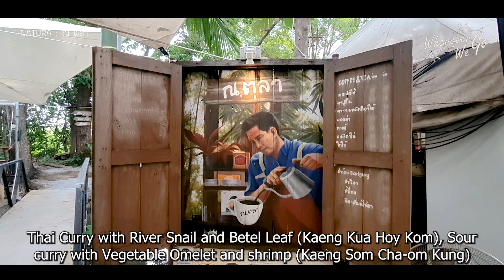[ENG SUB]: NATURA | ณ ตุลา | ร้านอาหารในสวนผลไม้ วิวท้องร่อง บรรยากาศดีเว่อร์ ตอบโจทย์สายชิลล์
🌳🌳 ณ ตุลา 🌳🌳
●เป็นร้านอาหารที่มีที่นั่งเป็นแบบสไตล์แคมป์ปิ้ง โดยที่นั่งจะจัดตามแนวของท้องร่องทั้งสองฝั่ง ภายใต้ร่มเงาของต้นไม้ขนาดใหญ่นานาชนิด
●ให้บริการอาหารไทยหลากหลายเมนู บาบีคิว สปาเก็ตตี้ เมนูขนมหวาน และเครื่องดื่มนานาชนิดให้ลองเลือกชิม
●เปิดให้บริการทุกวัน เวลา 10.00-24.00 น. มีบริการที่จอดรถ มีเรือคายัคให้พายเล่น มีดนตรีสดในช่วงเย็นๆ
●ที่อยู่ : 603/1 ถนน เทอดไท ซอย 81/1 บางหว้า ภาษีเจริญ กรุงเทพมหานคร 10160
🌳🌳 NATURA 🌳🌳
●This is a restaurant with camping-style seating. The seats are arranged along the bank of the canal on both sides, under the shade of various large trees.
●"Natura" serves a variety of Thai food, barbecue and spaghetti included a dessert menu and various kinds of beverage for you to try and choose.
●It's open every day from 10:00 a.m. - 12:00 a.m. Parking is available. There are kayaks for paddling as well. In the evening, there will be live music playing every day.
●Address : 603/1 Terd Thai Road, Soi 81/1, Bang wa,  Phasi Charoen, Bangkok 10160
📌📌 ติดตามเราในข่องทางอื่นๆ ได้ตามลิ้งข้างล่างนี้เลยนะคะ
❤❤ อย่าลืมกดติดตาม สั่นกระดิ่ง กดไลค์ กดแชร์ เพื่อเป็นกำลังใจให้ช่อง Wherever We Go ของเราด้วยนะคร้า... ขอบคุณค่ะ...🙏🙏